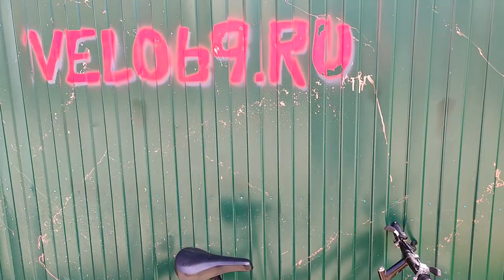CRUISER BIKE ремонт старого велосипеда на стальных ободах из Тайваня